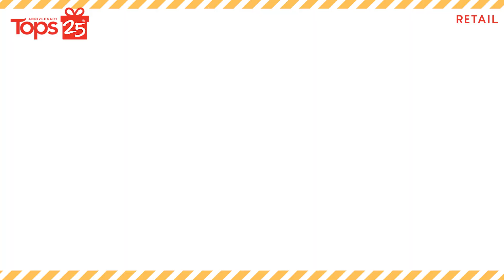”เบคอนพันแหนม” เมนูกับแกล้มง่ายๆ สไตล์แคมป์ปิ้ง l Food Hacker EP. 18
1. ส.ขอนแก่น แหนมชนิดแท่ง
2. My Choice สโมคเบคอน
3. ผักชี
1. นำแหนมมาตัดหัวและท้าย แล้วแกะพลาสติกออก จากนั้นนำเบคอนมาวัดขนาดกับแหนมให้พอดีกัน และตัดแหนมให้มีชิ้นขนาดเท่ากันกับเบคอน
2. นำเบค่อนมาพันกับแหนม แล้วนำไม้จิ้มฟันมากลัดไว้ เพื่อยึดให้แหนมและเบคอนติดกัน
3. นำแหนมพันเบคอนใส่ลงในหม้อทอดไร้น้ำมัน ตั้งอุณหภูมิ 180 องศาเซลเซียส เป็นเวลา 20 นาที
4. ตกแต่งแหนมพันเบคอนด้วยผักชี เพิ่มความน่าทาน พร้อมเสิร์ฟความอร่อยได้เลยจ้า!

🛒 ช็อปวัตถุดิบทำเมนู ”เบคอนพันแหนม” คลิก!

ฟรี! โค้ดส่วนลดสำหรับลูกค้าใหม่ 200.- เพียงช็อปครบ 1,500.-/ใบเสร็จ ที่ท็อปส์ ออนไลน์
เพียงกรอก Code: SHOP200
ติดตามรายละเอียดเพิ่มเติม คลิก!